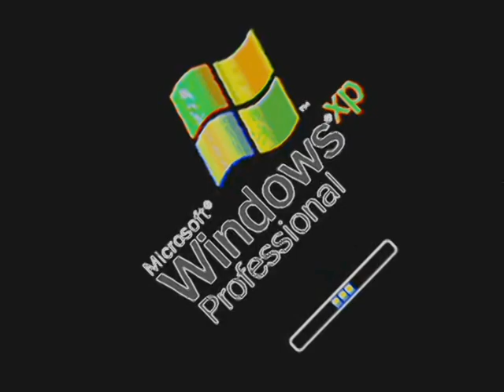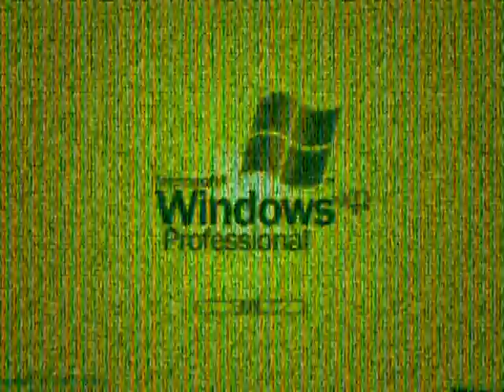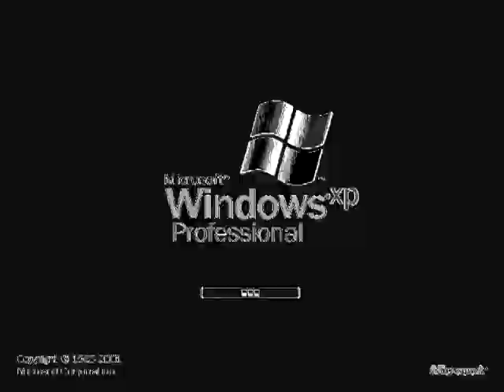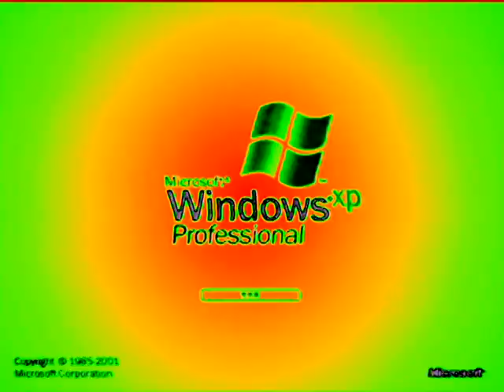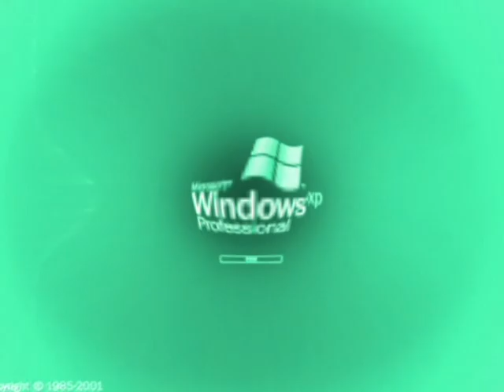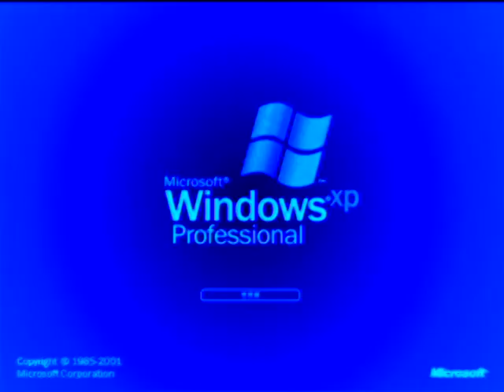Klaskyklaskyklaskyklasky Windows XP Edited Version Effects 4 (My Third Preview)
Made yesterday on February 24, 3‏‎:22:42 pm to today 7:57:05 pm

Here is a compilation of Klaskyklaskyklaskyklasky (Windows XP Edited Version) im my third preview. Warning!: The ninth fifteenth effects will get louder as scare!

A list of Sony Vegas Pro effects with links to tutorial video:

1. Neutral